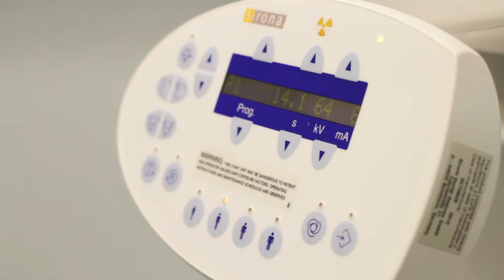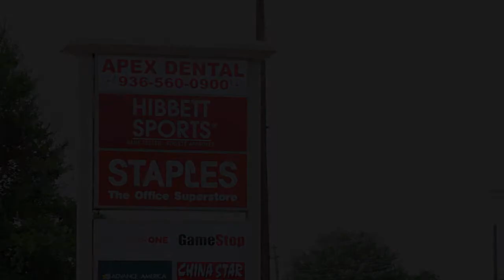Apex Dental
General and Orthodontic dentistry. We accept most PPO insurance, CHIPS, Medicaid, and Care Credit. We offer discounted prices to our cash patients!

Monday:10:00am - 6:00pm
Saturday: Closed
Sunday: Closed

Payment Options:
Visa, MasterCard, Discover, American Express